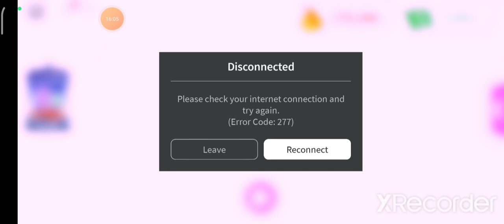VIDEO SPECIAL CU